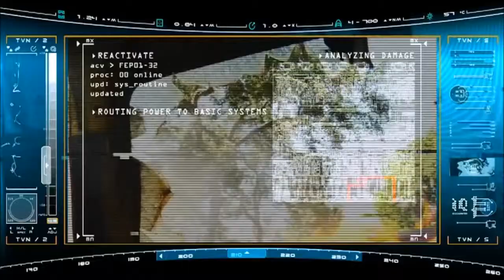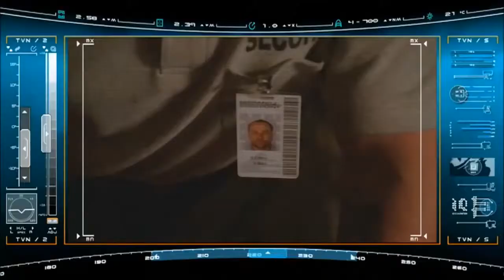T SCC Cameron super Girl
sign up it for TSCC